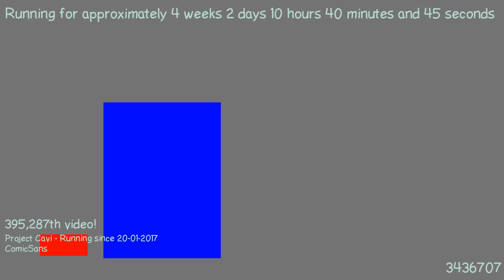1487580293 - Webdriver Cavi - H